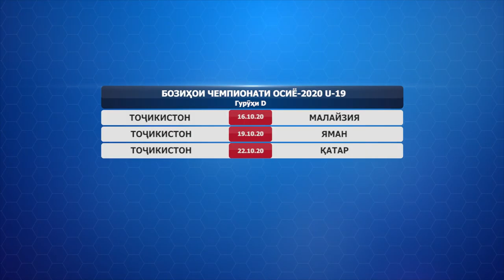Видеообзор контрольного матча сборная Таджикистана – молодежная сборная Таджикистана (U-19) – 0:2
Представляем вашему вниманию видеообзор контрольного матча между национальной сборной Таджикистана и молодежной сборной страны (U-19), который прошел в субботу, 25 июля, на Центральном республиканском стадионе Душанбе. Встреча завершилась победой "молодежки" – 2:0. У победителей забитыми голами отличились Амадони Камолов и Сунатулло Исмоилов.

Контрольный матч

Сборная Таджикистана – Молодежная сборная Таджикистана (U-19) – 0:2

Голы: Амадони Камолов, 27 (0:1). Сунатулло Исмоилов, 87 (0:2).
Нереализованный пенальти: Ахтам Назаров (сборная Таджикистана), 52 – мимо.

Сборная Таджикистана: Шохрух Киргизбоев, Давронджон Эргашев, Ахтам Назаров, Хуршед Бекназаров, Искандар Джалилов, Фируз Бобиев, Ислом Зоиров, Джахонгир Эргашев, Мухаммаджон Рахимов, Эхсони Панджшанбе, Шериддин Бобоев.

На замену у национальной сборной Таджикистана во втором тайме выходили: Табрези Давлатмир, Зоир Джурабоев, Билол Сулаймонов, Илхомджон Баротов, Хуршед Абдуллоев, Рустам Соиров, Дилшод Бозоров, Тохир Малодустов, Диловаршо Ганиев.

Молодежная сборная Таджикистана (U-19): Мухриддин Хасанов, Шохрух Сангов, Алиджон Кароматуллозода, Манучехр Сафаров, Исроил Холов, Абдулмумин Забиров, Мухаммад Саломзода, Шухрат Элмуродов, Амадони Камолов, Озодбек Панджиев, Азизбек Хасанов.

На замену у молодежной сборной Таджикистана (U-19) во втором тайме выходили: Махмуд Пиров, Джонибек Шарипов, Шарифбек Рахматов, Нидоёр Забиров, Эмомали Ахмадхон, Парвиз Ходжиев, Сунатулло Исмоилов.

Удаления: Рустам Соиров (сборная Таджикистана), Манучехр Сафаров (молодежная сборная Таджикистана).

Главный судья: Абдулло Давлатов (Шахринав).

25 июля. Душанбе. Центральный республиканский стадион.